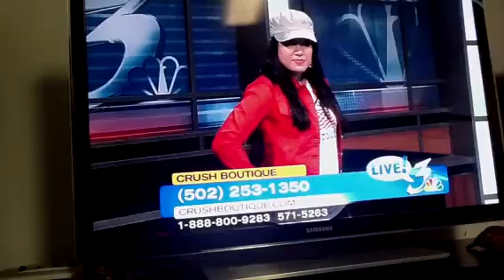Listen Live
Wave 3 channel 3- Listen Live Show
Stylist Wendy Aguiano food and fashion segment for 4th of July.